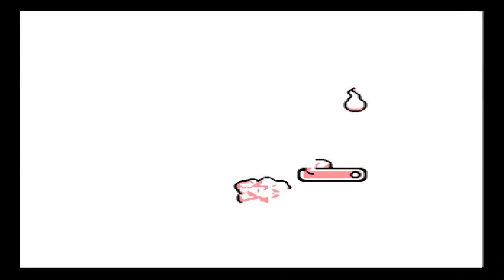For the frog Bell tolls Part 9/10